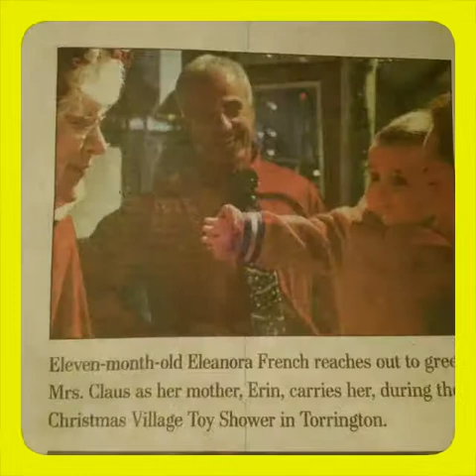My little Elle, after one year,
Elle, after one year, sh'll never be like this again, seeing her evolve is such a joy,...